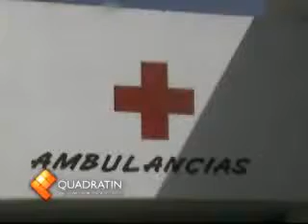500 Mil Pesos en colecta, objetivo de la Cruz Roja Delegación Oaxaca para este 2012.flv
La Cruz Roja es una Institución Privada y depende de las donaciones y los servicios que presta asi que debemos apoyarla en la colecta 2012